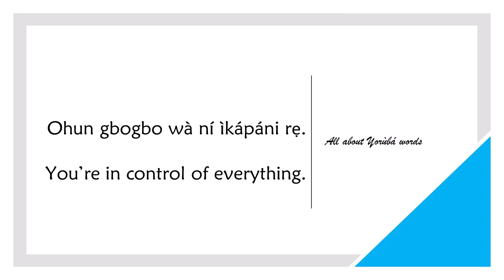How to say IN CONTROL in YORUBA